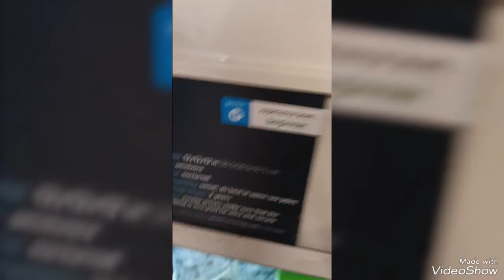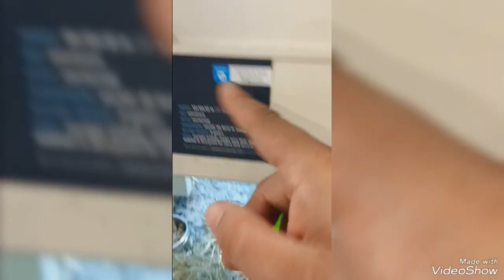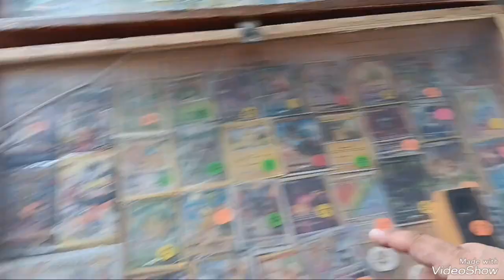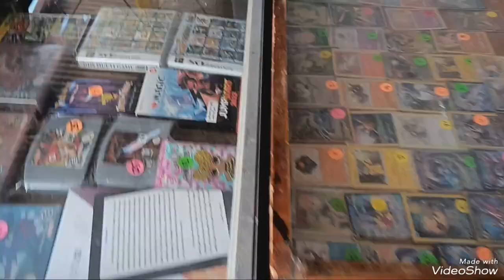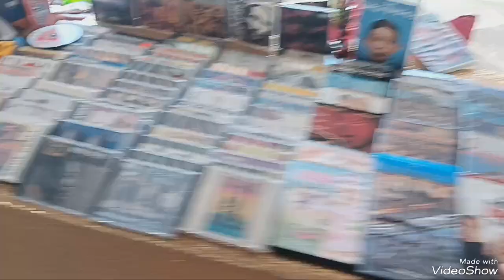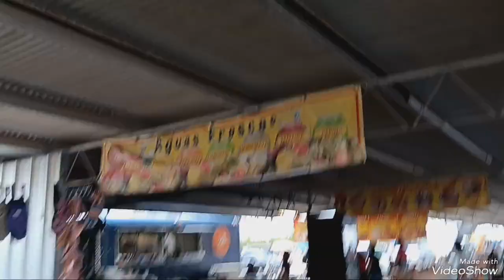we went to the damn flee market woow